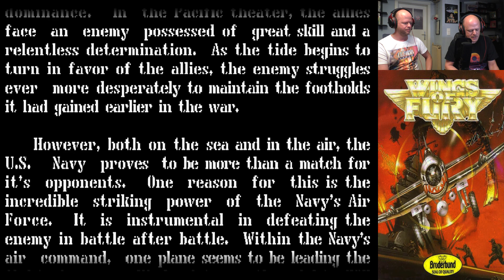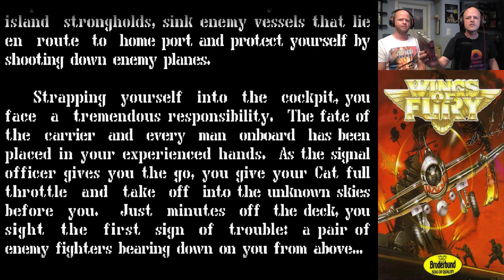Wings of Fury (Amiga) "Schau ma mal" Quickie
Viel Spass!